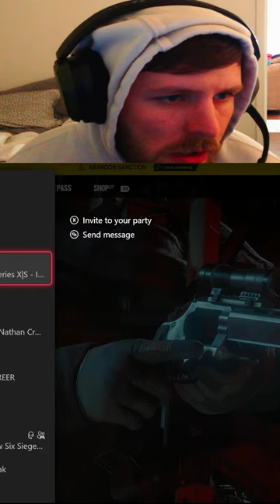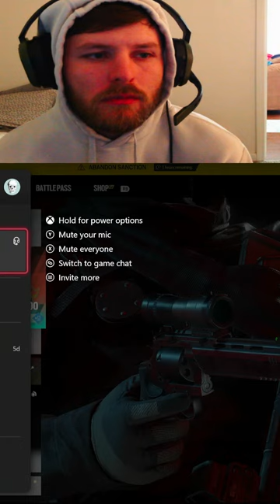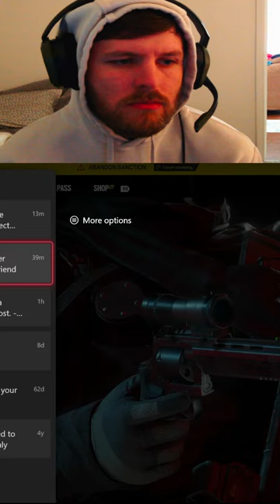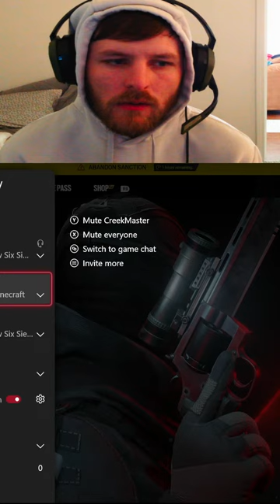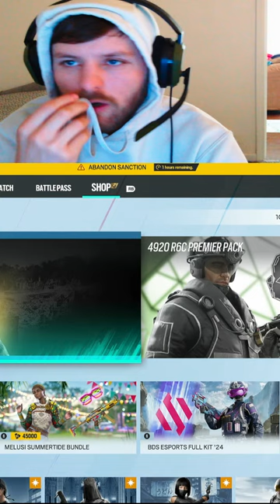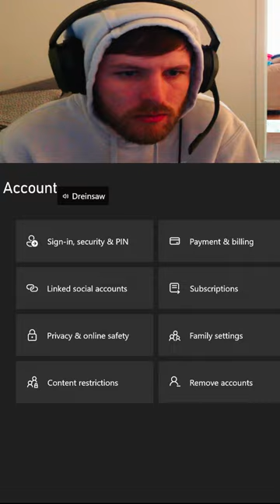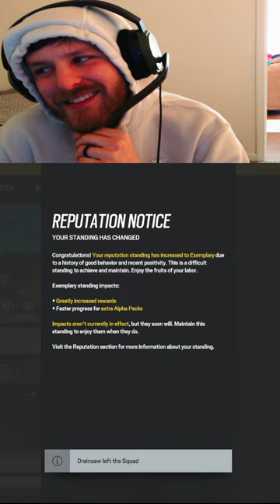COPPER TO CHAMPION - Ranked!!! ITS MANGO SZN!!!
Come join the live and chat!